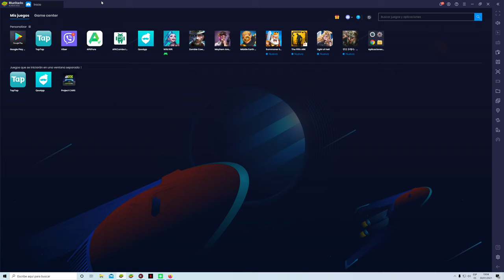Mayhem Arena android game first look gameplay español 4k UHD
Collect heroes, equip them, and fight against other players’ armies in large-scale auto battles. Use plants as traps or towers. Sit back and watch your heroes defeat your opponents! Then upgrade your heroes’ gear and go on to defeat stronger opponents in this RPG autobattler.

⚔️⚔️⚔️ Mass Auto battles

Choose heroes for the battle, combine their skills, and add tower defense plants. Watch your heroes defeat your opponents in 30-second 50 vs 50 battles in this autobattler!

👩‍🍳 👨‍🔧 👨‍🏫 15 Unique heroes

Collect hilarious everyday heroes: an angry bingo champion granny mage who bakes a killer cake, a warm-hearted math professor turned butcher skilled in close combat battle. a grumpy old-timer marksman in his invention - a speeding wheelchair equipped with lots of guns, and others.

💪💪💪 RPG

Collect and upgrade cards to reach legendary levels of your heroes’ armor, speed, and damage. Put on a deadly battler soda can ring (what?!) while a chicken breast armor (what, what?!) gives you the best defense in this RPG battler.

🌴 🌷 🌵 Tower defense plants

Place plants tactically on the battlefield. Each plant evolved to shoot, heal, or serve as a trap or a decoy.

Mayhem Arena is the name, the new RPG autobattler is the game!